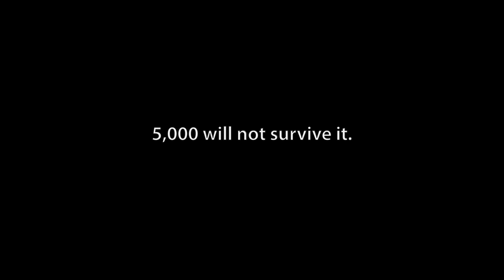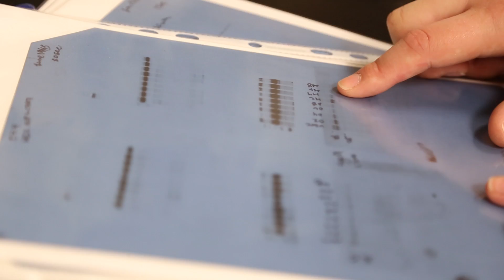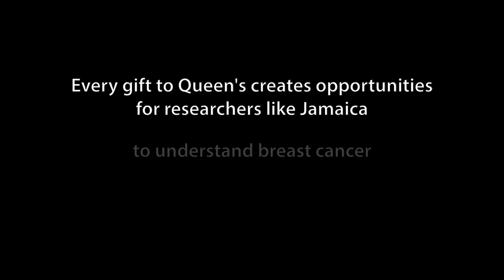Queen's Annual Appeal - Working Together to Understand Breast Cancer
Jamaica Cass, PhD Candidate in Microbiology and Immunology, is part of the Queen's Collaborative Cancer Program, where she is researching the proteins that trigger abnormal cell growth in breast tissue.  Queen's researchers, professors and students are working together to find a cure. There are many other exciting advances being made in different fields and each discovery is made possible by alumni support. Every donor, every dollar, every gift creates opportunity.